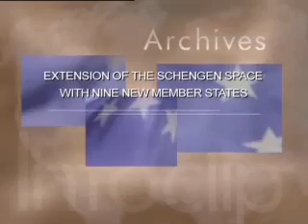Enlargement of the Schengen area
+++THIS VIDEO ORIGINATED FROM THE EUROPA AUDIO/VISUAL SERVICE WEBSITE+++

Infoclip Extension of the Schengen Space with new Member States: archives